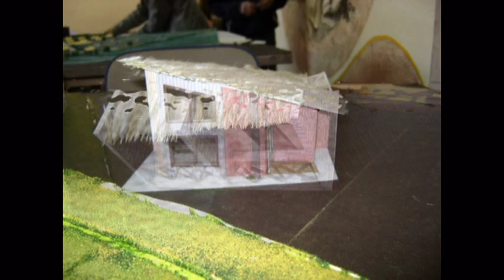Ecolodge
Maquetas de taller de diseño, el tema; un ecolodge.